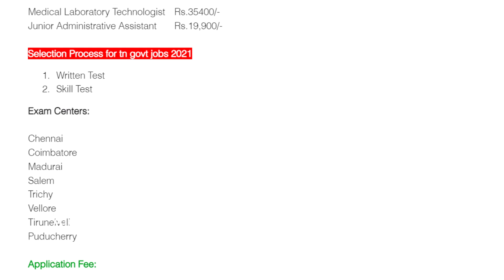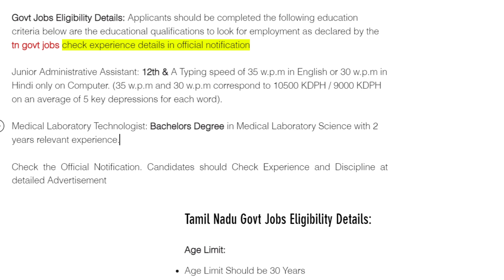Tamil Nadu Government Jobs 2021 in tamil nadu govt jobs 2021 tn govt jobs 2021 VAO clerk Assistant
Tamil Nadu Government Jobs 2021 in tamil nadu govt jobs 2021 tn govt jobs 2021 VAO clerk Assistant jobs 2021 income tax jobs 2021 ration shop jobs 2021

How to Apply for govt job video ( 2.39 நிமிடம் கழித்து எப்படி விண்ணப்பிக்க வேண்டும் என்ற பதிவு வரும்)

12ஆம் வகுப்பு , டிகிரி , Diploma முடித்தவர்கள் விண்ணப்பிக்கலாம். முழுவிவரம் பார்த்தபின் விண்ணப்பிக்கவும். விண்ணப்பக் கட்டணம் இல்லை.

Clerk & office assistant jobs 2021

office assistant & clerk recrutiment 2021

GDS/postman/postmaster
Anganwadi vacancies